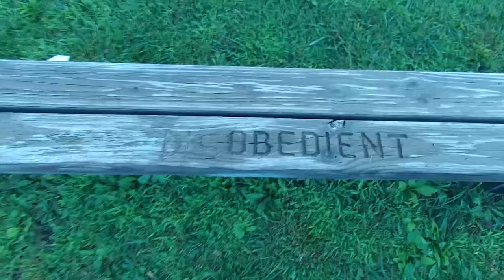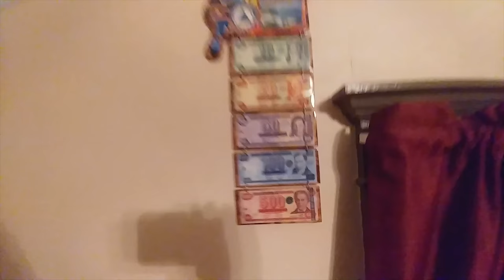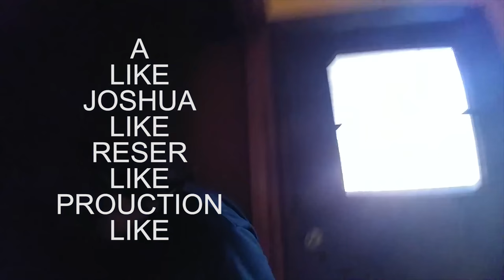Park Adventure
Music Video at 14:43

We go on an epic adventure to a nature Park.

Music and visuals by me.